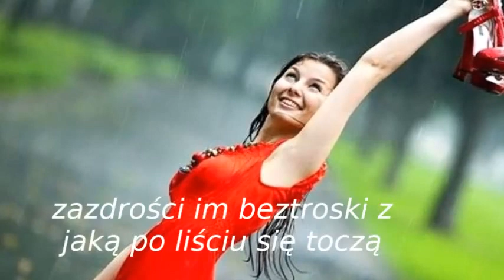obrazy slowem malowane..wiersz - Dziewczyna i deszcz